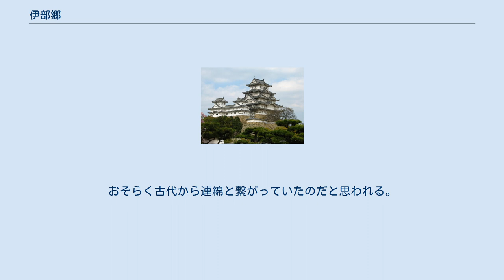伊部郷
伊部郷（いべごう）は、越前国敦賀郡（角鹿郡）六郷の1つ。
高山寺本・東急本ともに訓を欠く。
伊登志和気王の子代、伊部（『古事記』垂仁天皇段）に由来する地名という説があるが忌部氏に由来する説が有力。
伊部郷は織田荘になり、現在では織田町から越前町になっている。
 当郷は奈良時代にはその名が確認される。
天平神護2年（766年10月21日）越前国司解（『東南院文書』）によれば、坂井郡田宮村の西北2条6粟生田里12坪に口分田を持つ農民として「敦賀郡伊部郷戸主」である間人石勝や秦日佐山の名が見える。
養老元年（721年1月7日）伊部王（いべのおおきみ）、位階　授无位に従五位下賜。
養老5年（721年1月23日）伊部王、退朝之後令侍東宮焉とある。
この日、首皇子（後の聖武天皇）の教育のため佐為王（後の橘佐為）他14人等が東宮（皇子の御所）に伺候が命ぜられている（『続日本紀』）。
他にも、王は東大寺の経本の書写（11巻）などにも携わっている。
天平宝字3年（759年8月5日）筑紫の『観世音寺文書』（国政所牒）に正六位上行大典伊部造禰麻呂とあり、従八位上　額田部連、正六位上　中臣朝臣と名を連ねているのが見える。
貞観15年（873年）「越前国敦賀郡人」伊部造豊持は飯高朝臣の氏姓を賜り、孝昭天皇の第1皇子で天足彦国押人命の後裔を称している（『日本三代実録』貞観15年12月2日条）。
 『延喜式神名帳』（『延喜式』巻10）に見える敦賀郡43座の1つ「伊部磐座神社」がある。
当社の鎮座地は、現在の福井県丹生郡越前町（旧織田町）の岩倉と推定され、当郷も織田盆地一帯に比定できる。
 伊部は忌部に同じ、織田の社司を忌部としていた。
当郷に劔神社があり、その末社の織田神社は神主伊部の祖を祭るとされる。
長徳4年（998年3月21日）「越前劔大神宮神主、伊部守忠」という名が藤原行成の「権記」に見える。
鎌倉初期、建保6年（1218年）の古文書には越前の留守所官人「伊部宿祢」の名が見える。
 朝倉時代は伊部という武士が武家屋敷の中で暮らしていた。
近年、越前一乗谷城跡にある朝倉義景舘の対岸の武家屋敷からは大量の遺物と「いへ」と記された木簡が出土した。
当地方には今でも伊部姓や忌部姓の人が数多く暮らしている。
 近江国（現在の長浜市湖北町伊部、東浅井郡伊部村）にも伊部郷という地があった。
『東浅井郡志』所収大浦共有大般若経奥書に保元3年（1158年）3月12日に「於浅井郡法勝寺御庄伊部郷桃津寺、書写之如件」との記述がある。
北近江の浅井氏の家臣にも伊部氏がいた。
おそらく古代から連綿と繋がっていたのだと思われる。